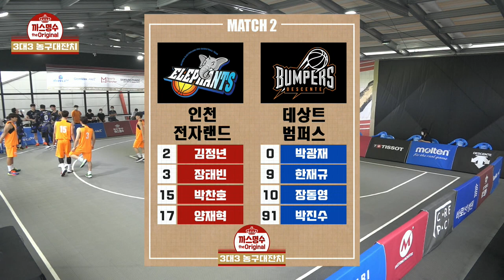H/L 2020 3대3 농구대잔치 ㅣ 인천 전자랜드 vs 데상트 범퍼스 - 2020.8.15